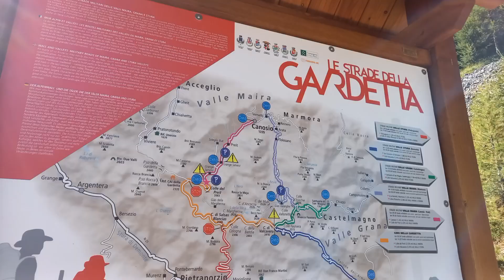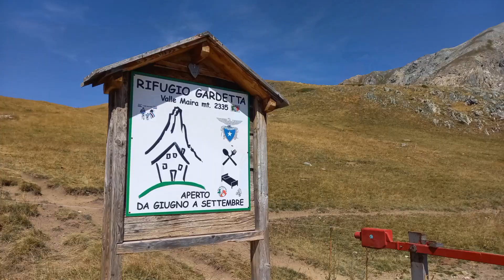Valle Maira altopiano e Rifugio della Gardetta 2023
sempre bellissima e suggestiva l'escursione all'altopiano e al rifugio della Gardetta